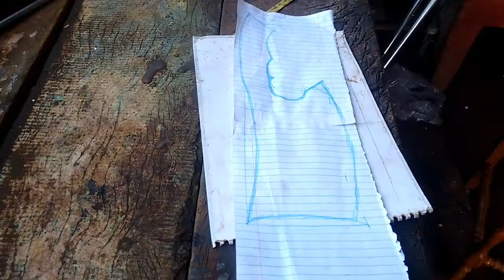Desenhando um cutelo.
Mais informações e encomenda 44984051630
Thiagão.